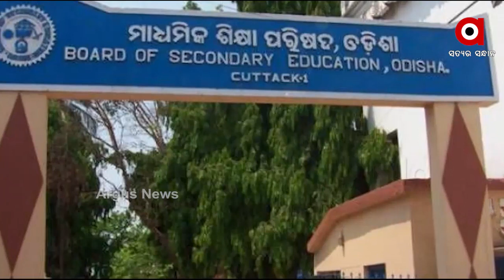ପ୍ରତ୍ୟାହାର ହେବ ଫର୍ମ ଫିଲପ ବିଜ୍ଞପ୍ତି ।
ପ୍ରତ୍ୟାହାର ହେବ ଫର୍ମ ଫିଲପ ବିଜ୍ଞପ୍ତି । ପ୍ରତ୍ୟାହାର ପାଇଁ ବୋର୍ଡ ସଭାପତିଙ୍କୁ ସ୍କୁଲ ଓ ଗଣଶିକ୍ଷାମନ୍ତ୍ରୀ ନିର୍ଦ୍ଦେଶ ଦେଇଛନ୍ତି । ମାଟ୍ରିକ ପରୀକ୍ଷା ଫର୍ମ ଫିଲପ ପାଇଁ 5ତାରିଖରେ ପ୍ରକାଶ ପାଇଥିଲା ବିଜ୍ଞପ୍ତି । ଏହାପରେ ଅସନ୍ତୁଷ୍ଟ ଥିଲେ ଅଭିଭାବକ ଓ ଛାତ୍ରଛାତ୍ରୀ ।